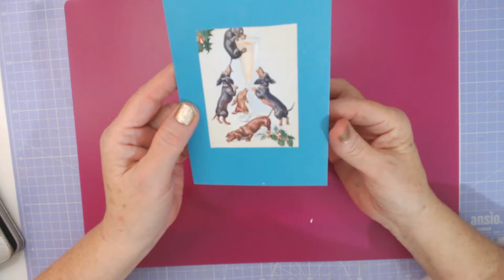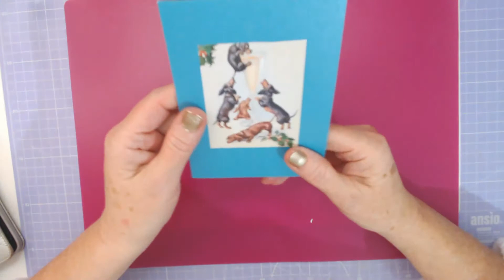Chrimbo card from Avril, Popsies Ribbons and Lace.xx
This is the lovely Christmas card I received from Avril who is Popsies, Ribbons and Lace on Youtube, thank you so much and Merry Christmas to you and your family.xx